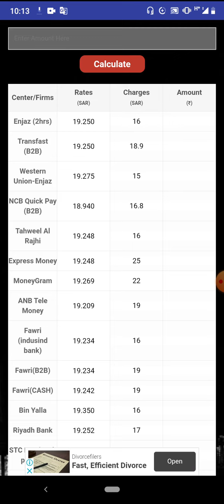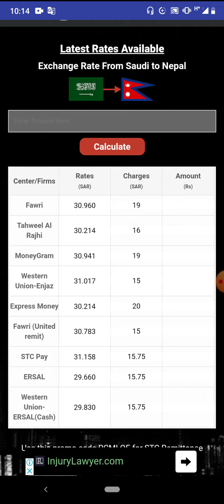6-3-2020_Saudi Arabia Today Exchange Riyal Rate All bank In Hindi Urdu,,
Assalamualaikum Dosto,,
Saudi Arabia Today Exchange Riyal Rate All bank In Hindi Urdu,,,